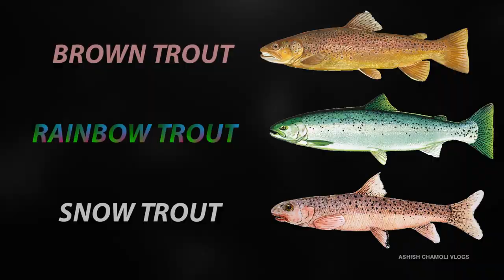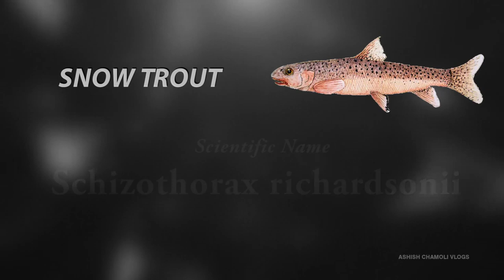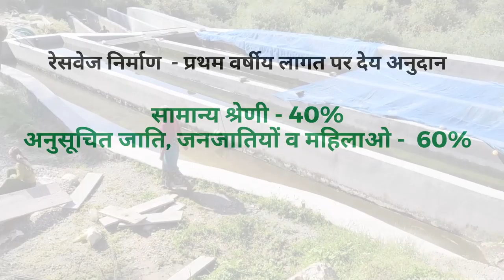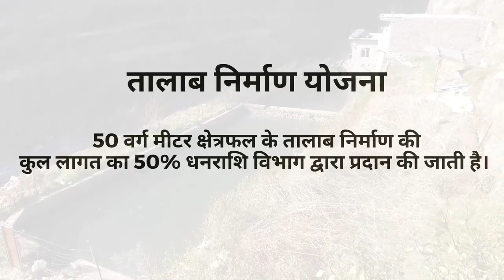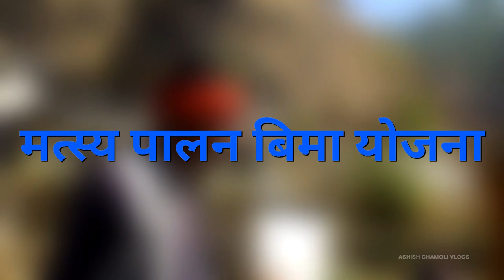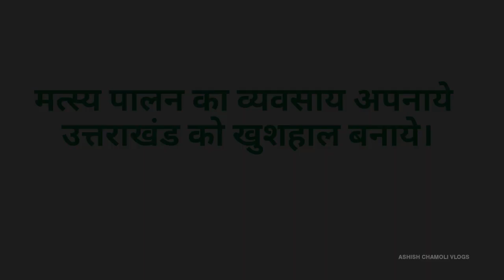Trout fishing Uttarakhand मत्स्य पालन - करेगा उत्तराखंड, बढ़ेगा उत्तराखंड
वर्तमान समय में मत्स्य पालन एक नए रोजगार के रूप में उभर रहा है।
उत्तराखंड राज्य में जल एवं वन मुख्य प्राकृतिक संसाधन है। उत्तराखंड में उपलब्ध जल संसाधनों का उपयोग एक तरफ सिंचाई एवं विघुत उत्पादन में किया जा रहा  है वही दूसरी तरफ जल आधारित उद्योगों के अंतर्गत मत्स्य पालन से नयी पीढ़ी को रोजगार दिया जा रहा है।  मत्स्य पालन  कार्य प्रारम्भ करने से मत्स्य उत्पादन के रूप में प्रोटीन युक्त खाद्य पदार्थ का उत्पादन भी बढ़ रहा है ।
पर्वतीय क्षेत्रो में ठंडे पानी की मछलियों का पालन किया जा सकता है जैसे की महाशीर, ट्राउट, सिल्वर कार्प, ग्रासकार्प एवं कॉमन कार्प।
ट्राउट फार्मिंग इन सब में से अत्यधिक लाभदायक है।
ब्राउन ट्राउट फिश, रैनबो ट्राउट फिश और स्नो ट्राउट फिश हिमालय की ठंडी जलधाराओ में इनका पालन
पोषण किया जाता है।
ट्राउट शीतजलीय विदेशी मछलियाँ है जिनको मनोरजंन तथा खाने के लिए भारत लाया गया
ट्राउट की दो प्रजातियां ब्राउनट्राउट ( सालमो ट्रेटा फेरियो) तथा रेनबो ट्राउट( आंन्कोरीहकिस  माइकीस )हमारे देश में पाली जाती है ।

क्लस्टर आधारित ट्राउट फार्मिंग के लिए स्थलों का चयन  करने हेतु कुछ बातो का ध्यान रखा जाता है जैसे की
चयनित स्थल में न्यूनतम 0.30 हेक्टेयर यानि की 15 नाली भूमि उपलब्ध होनी चाहिए।
जल स्रोत के पानी का तापमान वर्षभर 16 डिग्री सेंटी ग्रेड से अधिक नहीं होना चाहिए।
न्यूनतम पानी का बहाव 4 इंच  प्रति सेकंड प्रति यूनिट की दर से उपलब्ध होना चाहिए।

समितियों को ट्राउट फार्मिंग हेतु शासकीय सुविधाये भी उपलब्ध की जाती है।
भारतीय सरकार की गाइड लाइन के अनुसार सहकारी समितियों को ट्राउट फार्मिंग हेतु 10 यूनिट तक का लाभ दिया जाता है।
भारत सरकार की ब्लू रेवोल्यूशन योजना के अंतर्गत १ यूनिट ट्राउट रेसवेज की निर्माण लागत दो लाख एवं निवेश लागत 2.50 लाख निर्धारित है।
रेसवेज निर्माण व प्रथम वर्षीय लागत पर सामान्य श्रेणी के लाभार्थियों को 40% तथा अनुसूचित जाति, जनजातियों व महिलाओ को 60% अनुदान देय है।

विभाग द्वारा तालाब निर्माण योजना के लिए  सभी वर्गों के लाभार्थियों को 50 वर्ग मीटर क्षेत्रफल के तालाब का निर्माण किया जाता है जिस हेतु लाभार्थी को  कुल लागत का 50% धनराशि विभाग द्वारा प्रदान की जाती है।

आदर्श मत्स्य तालाब निर्माण योजना के तहत न्यूनतम 200 वर्ग मीटर साइज का तालाब निर्माण कराया जाता है जिसकी कुल लागत का 50% धनराशि विभाग द्वारा लाभार्थी को  प्रदान की जाती है।।

अनुसूचित जाति उप योजना के अंतर्गत पर्वतीय तालाब निर्माण के लिए 100 वर्ग मीटर क्षेत्र का मत्स्य तालाब निर्माण किया जाता है जिसकी कुल लागत पर 60% धनराशि लाभार्थी को प्रदान की जाती है।
Thanks for your love and Support !!